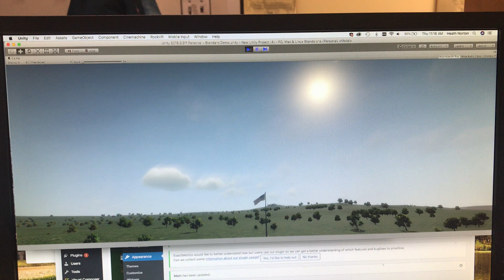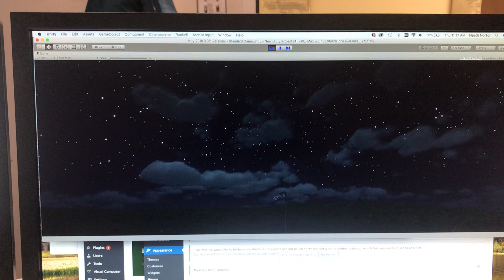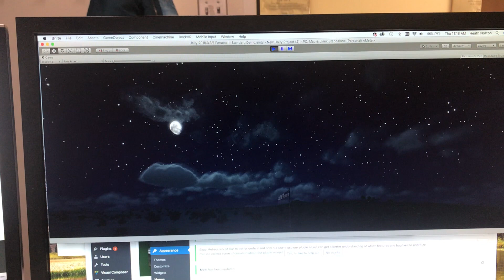One full day cycle at the GJ Raceway